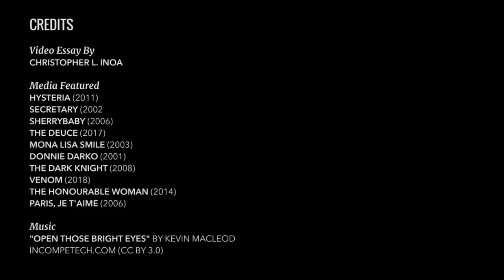The Fiercely Independent Cinema of Maggie Gyllenhaal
One of our most under-appreciated actors working today, Maggie Gyllenhaal has spent the last two decades placing herself in the shoes, skin, and teeth of women who don’t bother with things like tradition or the status quo.

Whether she is accepting punishment as a form of pleasure, stripping herself of the elegance she naturally carries, or leaving the dirty, rotten streets of 70s New York City behind to pursue her passion, Gyllenhaal is an actor who elevates every scene and production that is honored to have her name attached to it.

As she embarks on her latest challenge, directing a feature film, we should all take some time to appreciate the less talked about and more independent Gyllenhaal sibling. This is a woman who makes her choices not in pursuit of trivial statues (though she certainly deserves the one she currently owns), but to investigate fully the characters she plays.

If you loved our video on the great Maggie Gyllenhaal, then stick around and celebrate some of the amazing women who make cinema the wonderful art form it is! Check out our videos on Ava Duvernay, Jane Campion, Michelle Yeoh, Brie Larson, and Greta Gerwig.